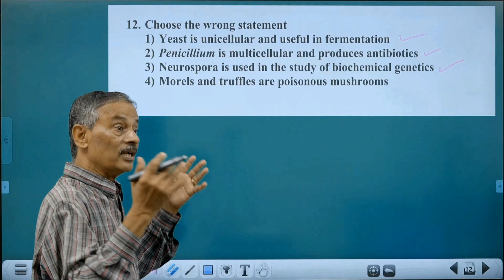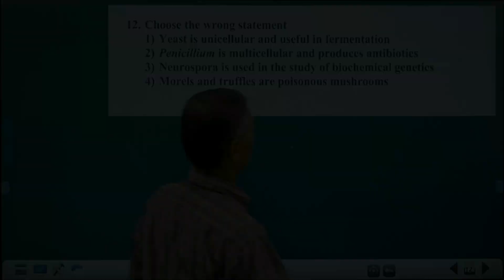BIOLOGICAL CLASSIFICATION | Prof. P.C Thomas Chaithanya Classes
ഉറപ്പാക്കു എഞ്ചിനീറിംഗ് / മെഡിക്കൽ  CAREER ആദ്യ ചാൻസിൽ തന്നെ...

Admission is Open for CRASH COURSE NEET / JEE MAIN-KEAM 2023 in Classroom mode (with Institute Hostel Facility) or Online (Live Interactive Class), for details, register or contact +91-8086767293

Take the first step towards your NEET/JEE preparation with Talent Hunt 2022-23 - One of the biggest scholarship exams in Kerala.
Register for TALENT HUNT 2022-23 and win up to 100% Scholarships on NEET/IIT-JEE (XI-XII) & Foundation Courses(VI-X).

Classroom Programmes for NEET/JEE with Institute Hostel Facility.
Online/Online+Classroom Hybrid Courses are available in all streams.

👉REPEATERS NEET/JEE
👉CRASH NEET/JEE
👉SCHOOL INTEGRATED ENTRANCE COACHING
👉REGULAR TUITION & ENTRANCE COACHING CLASSROOM/ONLINE
👉FOUNDATION COURSE 6,7,8,9,10, KVPY, NTSE

Prof. P C Thomas Classes & Chaithanya Classes

A legacy of over 60 years. Transforming lakhs of young minds into dedicated professionals serving across the globe. Join & experience the power of dedicated and systematic teaching through the power of modern technology.

For more details contact📞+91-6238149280, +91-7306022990, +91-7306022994, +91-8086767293,